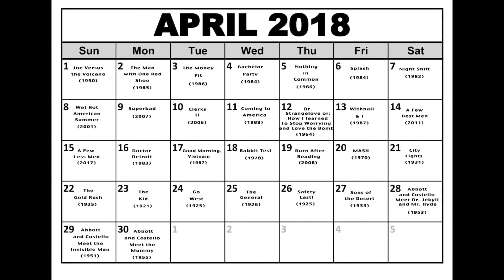A Movie A Day Challenge - Day 90 - Raiders!: The Story of the Greatest Fan Film Ever Made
Hi, my name is Frankie Gargiulo and I'll be watching a movie every day for 2018. Today, I watched my 90th film in the 365-day challenge by watching “Raiders!: The Story of the Greatest Fan Film Ever Made“, I started this challenge on January 1st, 2018 by watching "Mad Max Fury Road". Please listen to what I have to say about this film and learn more about my challenge.